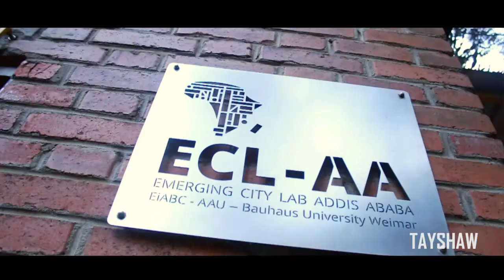EIABC sneak peek 2 ECL office in EIABC campus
The court yard of the emerging city lab office in my campus EIABC. Renovated to become the office by the ECL research members and EIABC students.